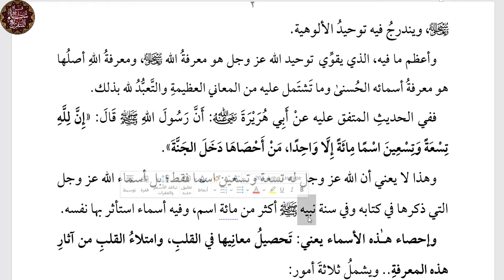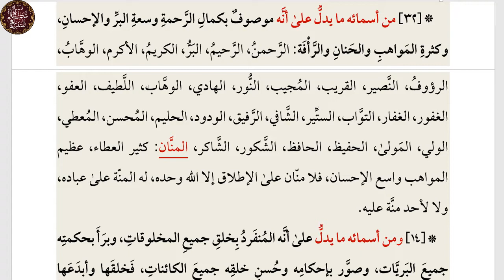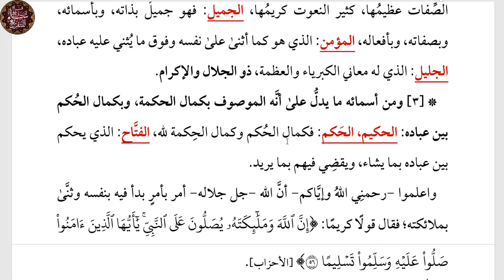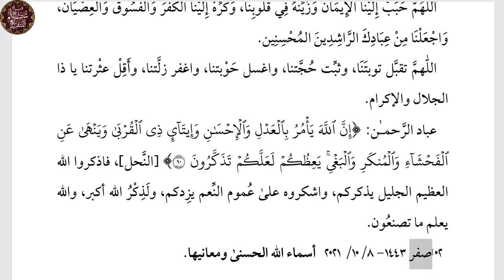خطبة_جمعة ||الأسماء الحسنى ومعانيها|| سالم بن محمد عبدالمالك الجزائري